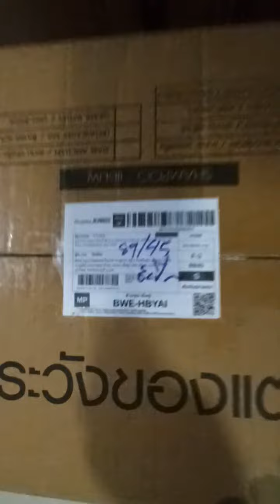แชมพูสมุนไพรดอกอัญชันแบบแกลลอน